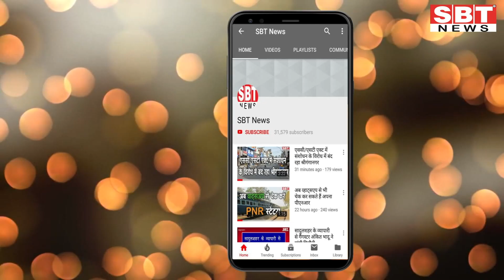19 जनवरी : राजस्थान शाम 7.15 बजे की 12 बड़ी खबरें | SBT News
About This Video:

19 जनवरी : राजस्थान शाम 7.15 बजे की 12 बड़ी खबरें

sriganganagar temperature
Barish, Barsaat
mansoon
new rules
kisan aandolan
rakesh tikait
kisan andolan
Rajasthan news
hariyana news
maharastra news
latest news
bjp
rahul gandhi
up news
News website
nonstop news
news headlines
today news
aaj ka news
online news
Headlines News
skymetweather